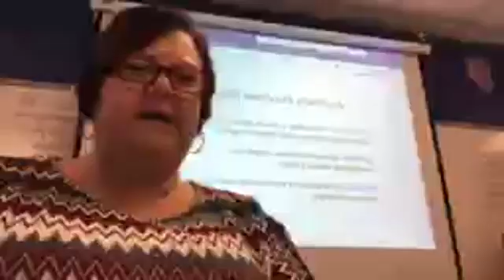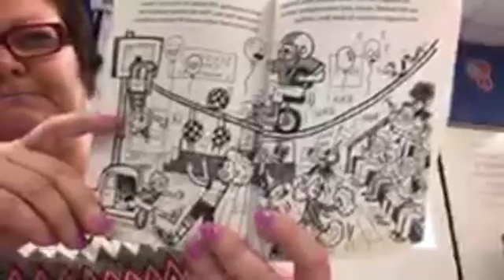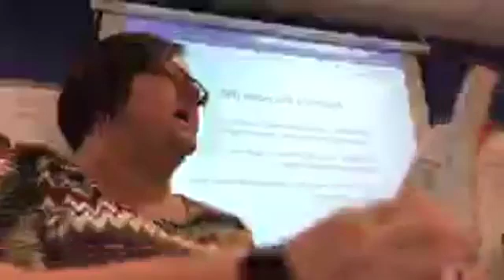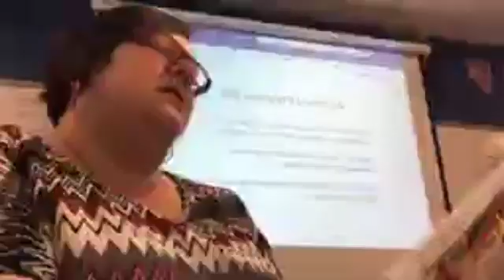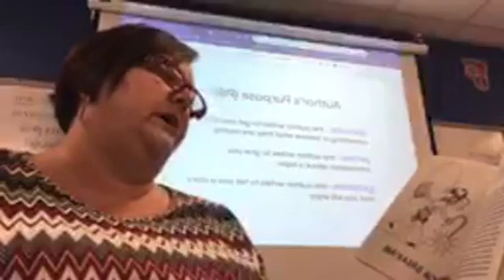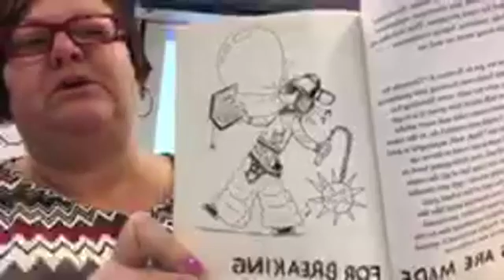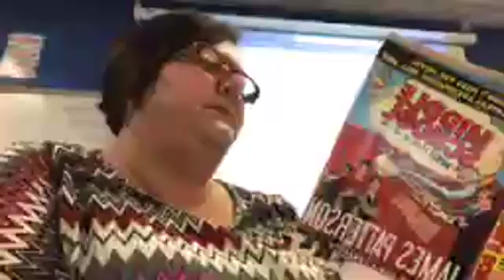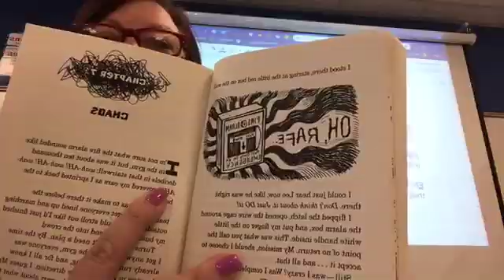Ms Gardner Reads Chapter 4